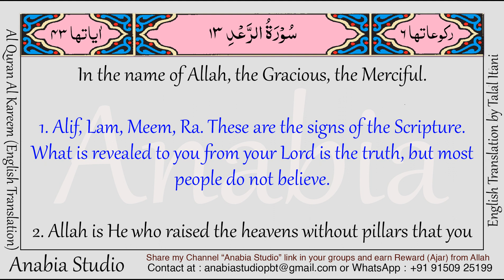KR 0635 English s013 001